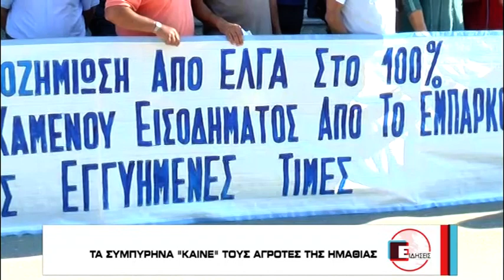ΚΡΑΥΓΗ ΑΓΩΝΙΑΣ ΑΠΟ ΤΟΥΣ ΑΓΡΟΤΕΣ ΤΗΣ ΗΜΑΘΙΑΣ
Οι φυσικές καταστροφές και η τιμή του ροδάκινου έχουν φέρει σε απόγνωση τους παραγωγούς της Ημαθίας. Την τραγική κατάσταση περιγράφει στο Atlas TV ο πρόεδρος του Αγροτικού Συλλόγου Βέροιας, Τάσος Χαλκίδης